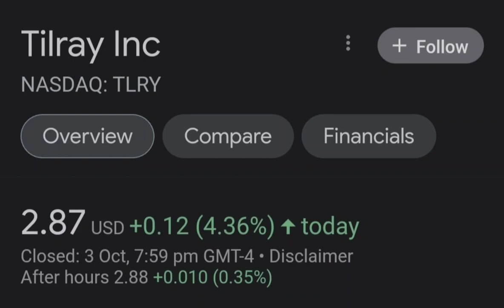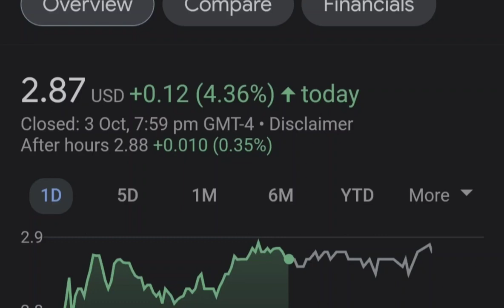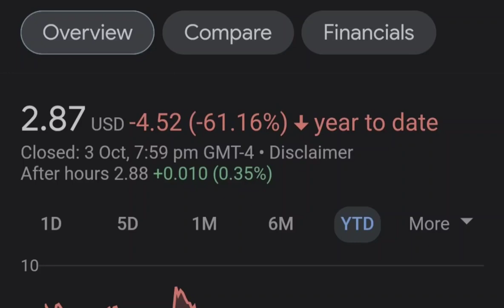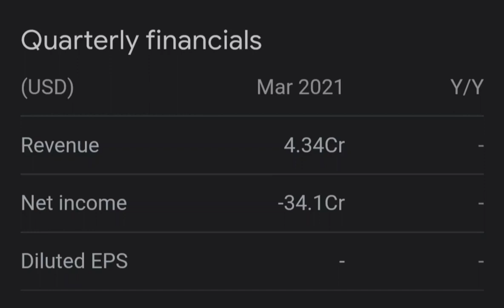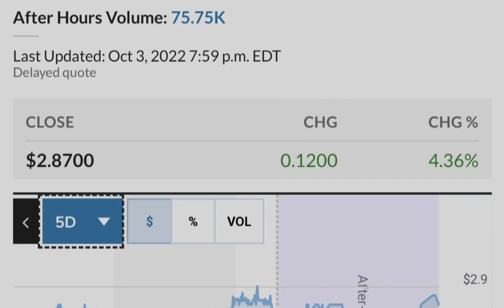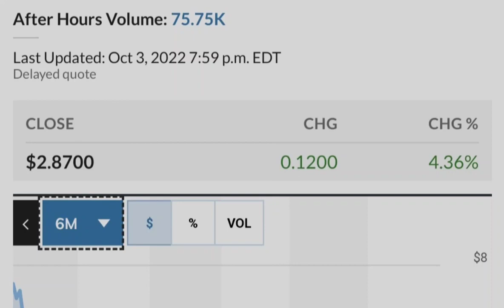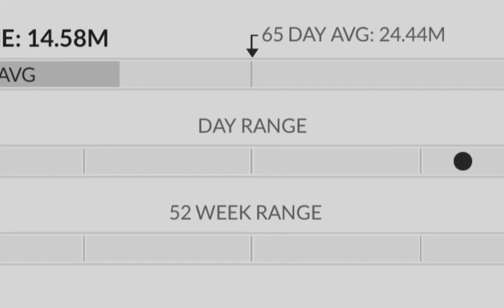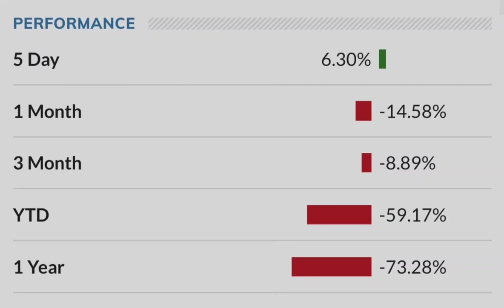TLRY Tilray Stock Update HIGH RETURNS Big NEWS